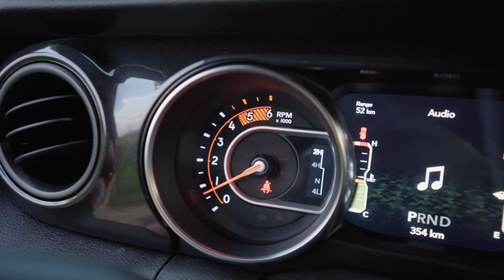（全球中文首测）2020 柴油版 吉普牧马人 引擎亮点+试驾 Jeep Wrangler JL Sport Altitude EcoDiesel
今天唐大叔跟大家聊聊万众期待的柴油版牧马人！
2020 柴油版 吉普牧马人 EcoDiesel 引擎亮点+试驾 Jeep Wrangler JL Sport Altitude

微信：tangyucun
社交媒体：